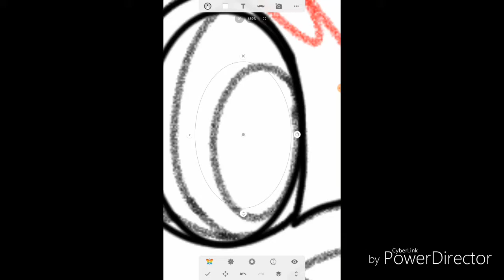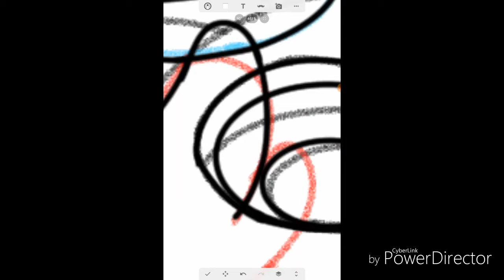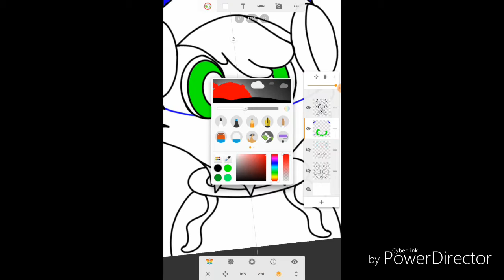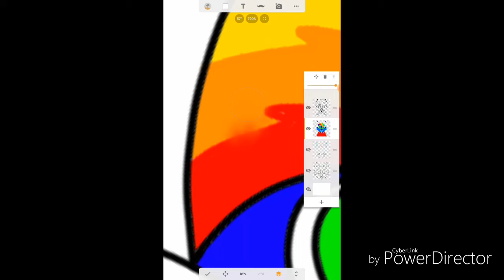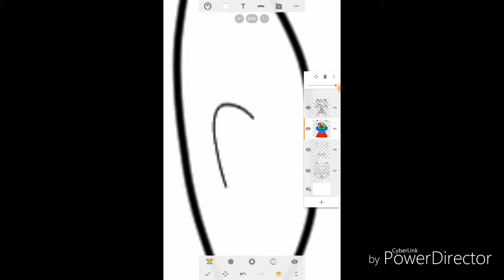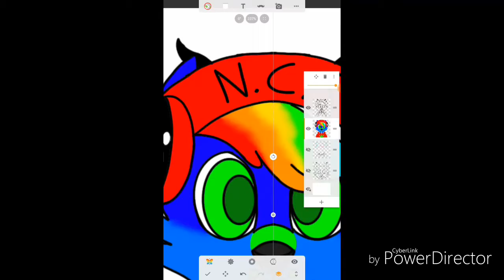Speedpaint #6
HEYO every furry and peeps!! this logo is for NCS and my friend at school make music and its awesome and I thought that it can be NCS!